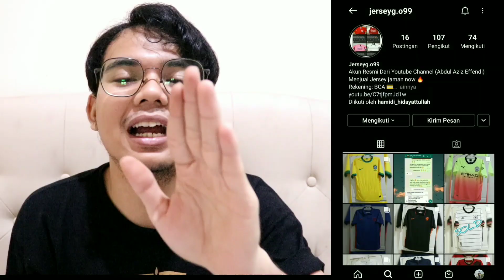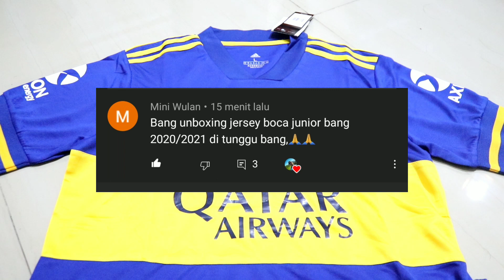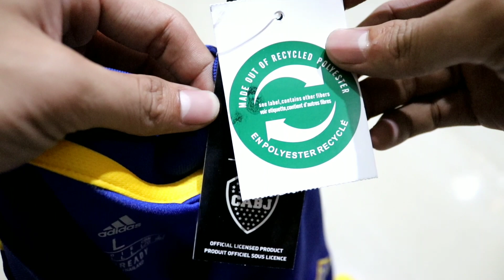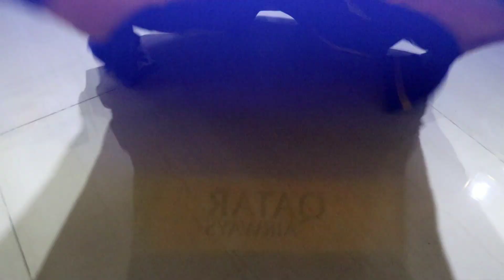Unboxing Jersey Boca Junior Home 2020/2021 (G.O) (Eps: 66)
Unboxing Jersey boca junior
Review jersey boca junior

WORK HARD 🔥
PRAY HARD 🔥
KEEP SMILING 🔥
KEEP HUMBLE 🔥
KEEP SPIRIT 🔥